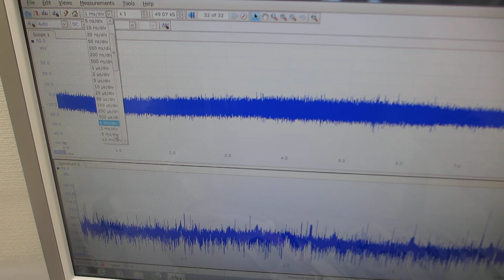表面弾性波の非線形振動現象をコントロールする技術ーー超音波プローブによる、スイープ発振システムーー（超音波システム研究所）